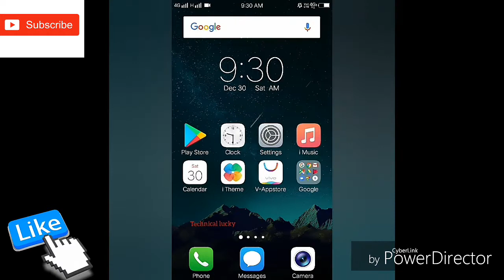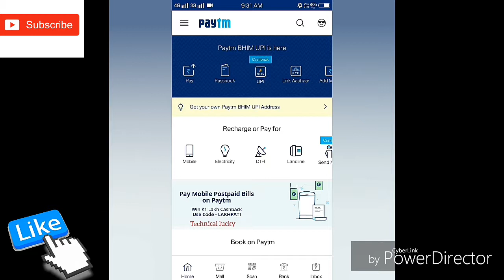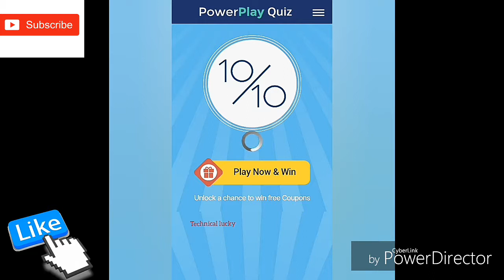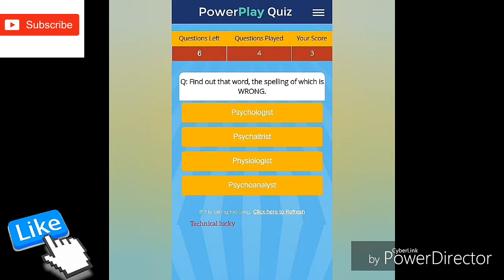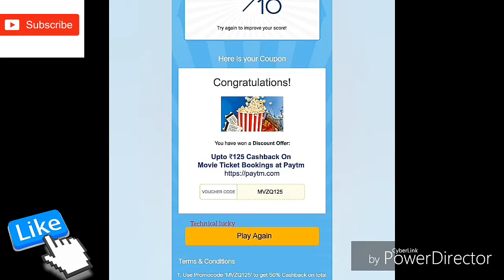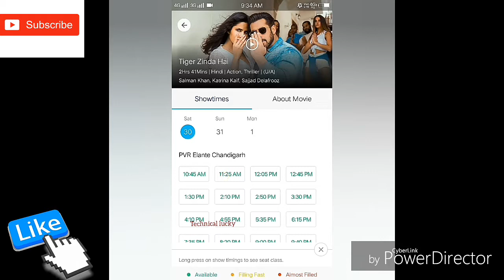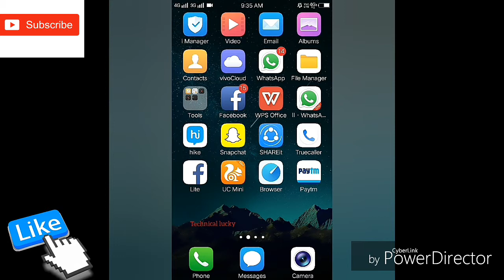how to earn paytm cash unlimted by playing games 101% Working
Hey Friends,
In This Video I Tell You How To Win Paytm Cash To Play Game.
100% Cashback Coupan, Heavy Discount Coupan, Movie Ticket, Etc.
Latest Trick December 2017,
Added With Proof.
This Trick Is 101 Working.